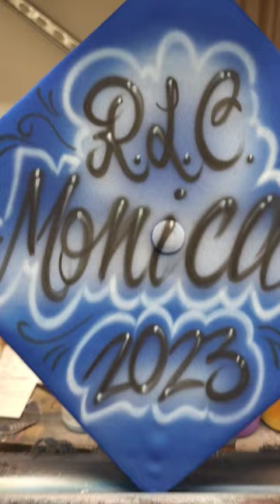Monica! airbrush artwork painting paint custom artist 90s style 2000s graduation cap hat